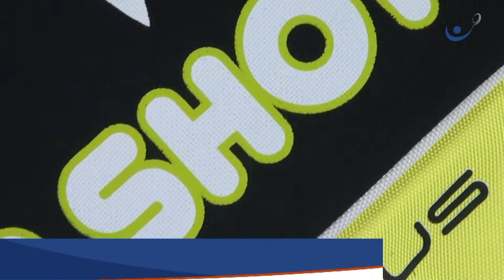Mochila Drop Shot Open Preta e Amarela